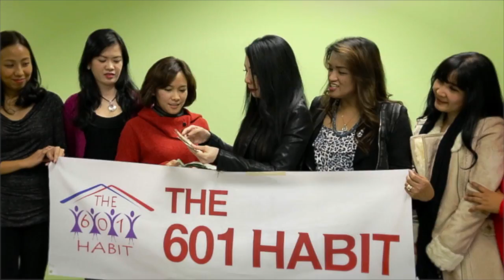Giselle Sanchez Korea Concert for Yolanda Victims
This video is about Korea Concert for Yolanda